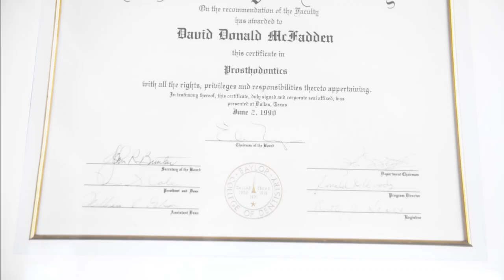McFadden Dental Implant Center - More Than Just Implants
The Dental Implant Center specializes in dental, implant and restoration services as well as advanced dental procedures and dental prosthetics. Patients choose our office for the laid-back, relaxed atmosphere and the personalized, one-on-one care they receive from our staff.

At the Dental Implant Center, we understand that when it comes to your dental care, credentials matter. Dr. McFadden is double board-certified in prosthodontics and implantology – a distinction held by less than 20 dentists in the United States.

*To learn about the 12 specialties, and how to check credentials,

To learn more about the Dental Implant Center and Dr. David McFadden